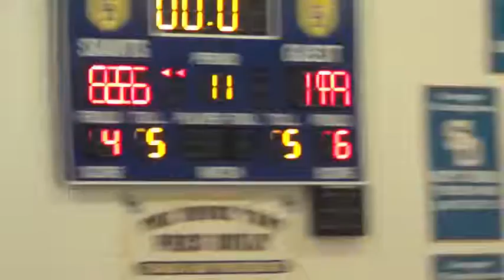San Dimas Basketball v. West Covina 4-25-15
San Dimas Basketball Channel